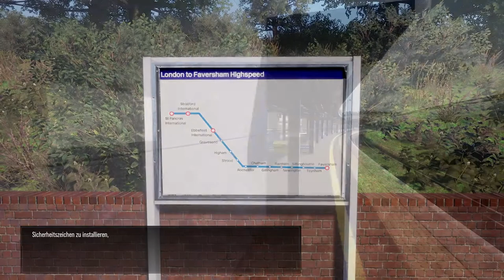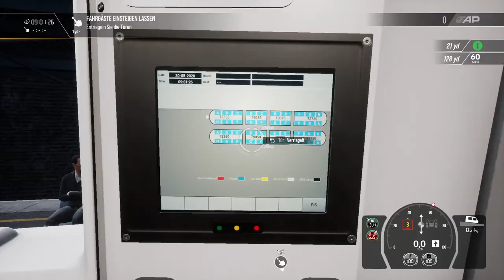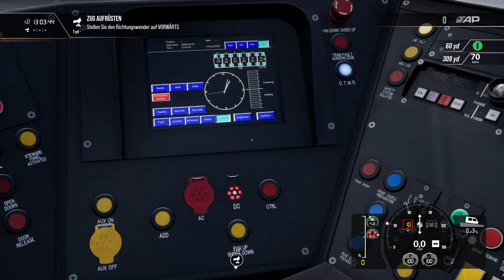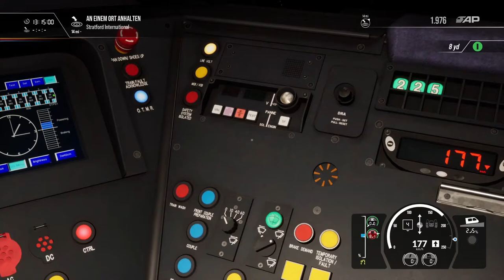Southeastern High Speed: London St Pancras - Faversham Tutorial - Train Sim World 2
Im heutigen Video lernen wir die neue Strecke "Southeastern High Speed: London St. Pancras - Faversham" von Train Sim World 2 kennen & bekommen eine Einführung in die BR Class 375 und die BR Class 395.